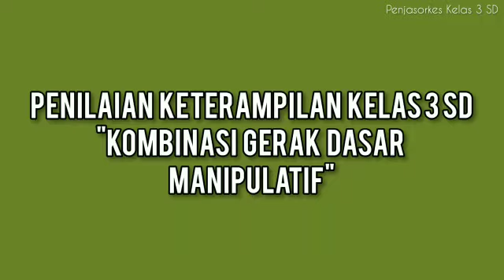PBM PJOK | SD by Mr. Eprianto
Kombinasi Melempar & Memukul Bola